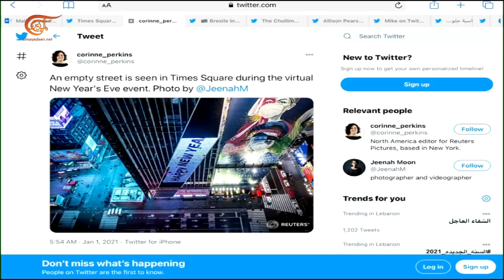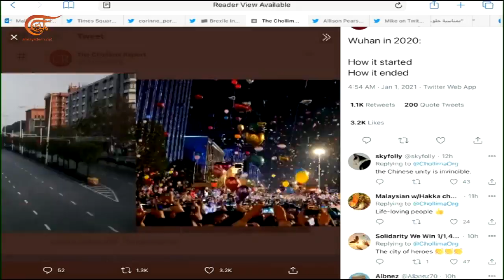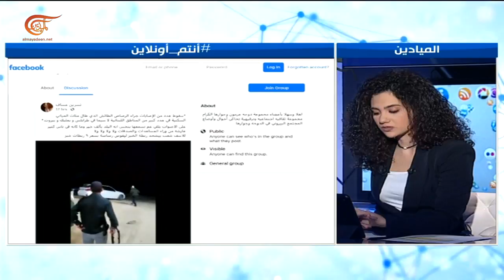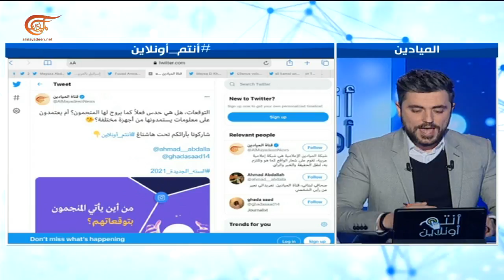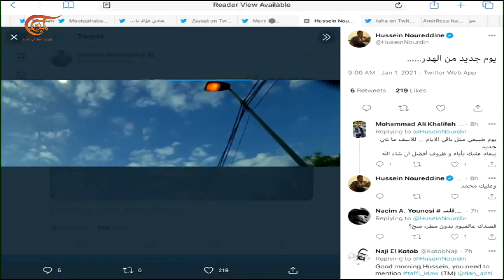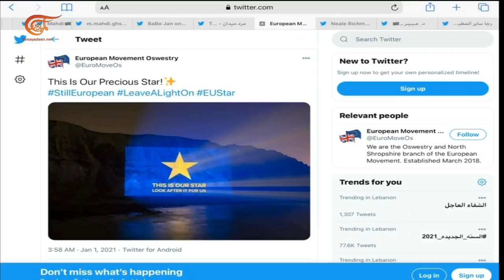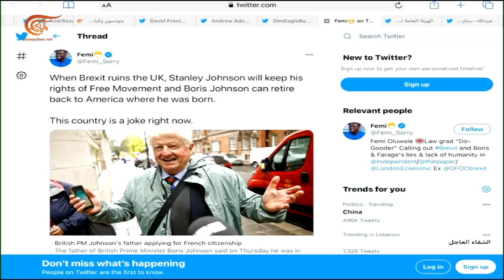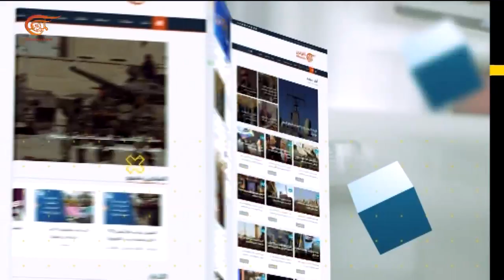أنتم أونلاين | الاحتفالات في ليلة رأس السنة وتفاعل في ذكرى اغتيال قاسم سليماني | 2021-01-01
شوارع فارغة ليلة رأس السنة، الرصاص الطائش ليلة رأس السنة، ليليان تستفيق من غيبوبتها جراء الانفجار في مرفأ بيروت، صفحة "اسرائيل" بالعربية تعايد متابعيها، التفاعل في ذكرى اغتيال سليماني، بريطانيا تخرج من الاتحاد الاوروبي، ايقاف مسلسل ضحايا حلال في السعودية.
الشخصيات المشاركة:
تقديم:
إعداد:
إنتاج: